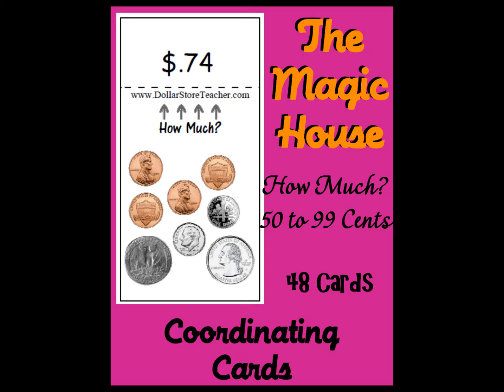Smart Chute Style Decks for teaching facts, reading, basic shapes, and more at the Dollar Store